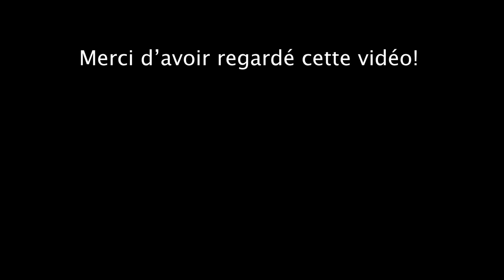[FABRICATION] SAVON fleur d'agave // Flow - La savonnerie